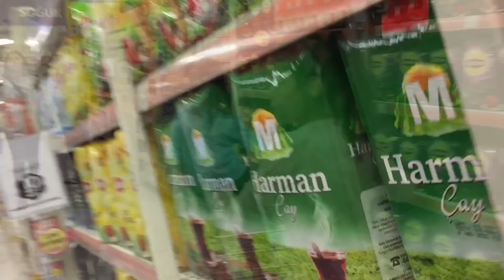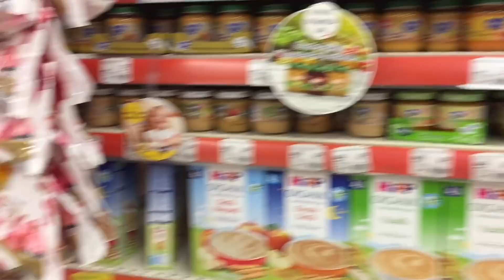24 SAAT BOYUNCA TEK RENK CHALLENGE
Ben Tuana , Tüm günümüzü bir renkle geçirdik. Yediğimiz yiyeceklerin rengine kadar tek renkti her şey. 24 saat boyunca sadece bir renk alışveriş yapıyoruz yemek yiyoruz. yeşil kırmızı tüm gün bizimle , Herkes kendi rengi dışında hiç bir şeye dokunamıyor ! Güzel ve eğlenceli ve komik bir video oldu iyi seyirler.

Yeni Kanalımız : Happy Live Kids 'e herkesi bekliyoruz süper eğlenceli içeriklere hazırsanız aşağıdaki linke mutlaka tıklayın

Musical.ly Hesabı -Tik Tok-- @tuanaeflin

İyi eğlenceler, Keyifli seyirler.
Güzel ve eğlenceli videolarım devam edecek ;)) Videomu paylaşabilirsiniz.
Sizi Seviyorum..❤

-Renklerle öğreniyorum videoları - Learn colors eğitici videolar
-Eğitici çocuk videoları
-Çocuk Oyuncakları